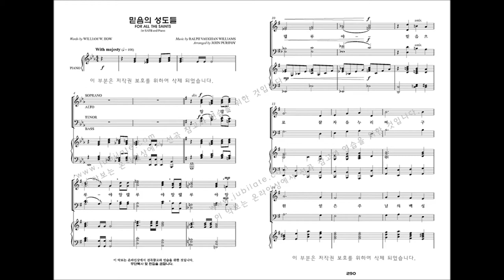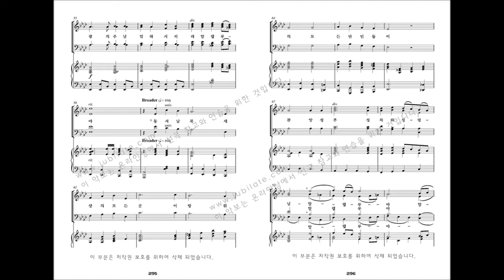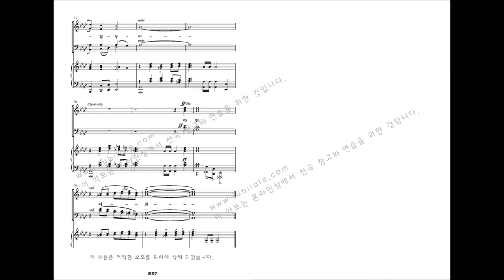[유빌라테 명품성가 21집 세컨에디션] 31.JOHN PURIFOY '믿음의 성도들'